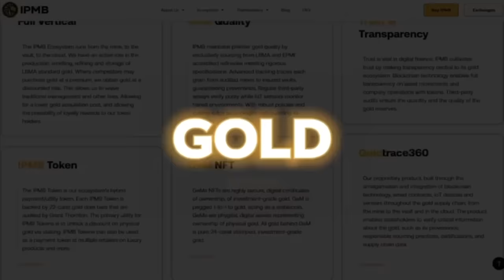“I’M NOT GONNA LIE….” Dave Allen BRUTALLY HONEST on COMEBACK WIN | JOHNNY FISHER NEXT?